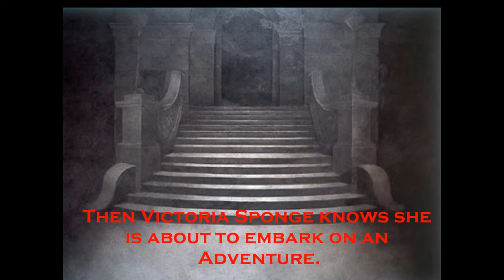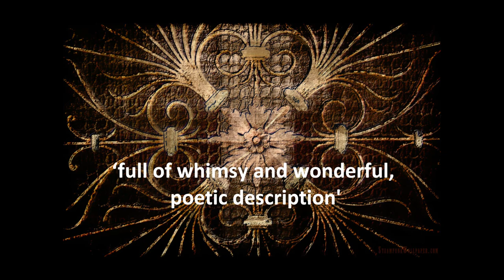Victoria Sponge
VICTORIA SPONGE: A STEAMPUNK STORY

Eleven years of mourning, eighteen years of unwanted birthday cakes, and now the hangman's noose?

Only the scientist with absinthe eyes can save Victoria...

It is halloween 1875, Victoria's eighteenth birthday. It begins as every birthday has begun for a decade - with one despised sponge cake for every year of her cursedly dull life.

Events take an unexpected turn at the conjunction of three seemingly unconnected occurences which conspire to bring Sir Francis Mortimer - a controversial ectoplasmic scientist who never removes his gloves - to dinner. A spilled bowl of soup later and Victoria finds herself party to an extraordinary secret.

By sunrise on the first of November, she is an infamous fugitive, hiding in a crumbling London townhouse crammed with secrets and in need of a good clean.

Meanwhile, everyone seems to be asking the same question: what exactly is Mortimer creating in his laboratory?

Victoria Sponge by Alexandra Riley